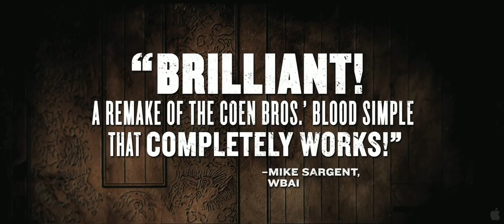A Woman, a Gun and a Noodle Shop - Official Trailer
A Woman, a Gun and a Noodle Shop
Love, betrayal and murder take root in the deserts of China in this comedy-drama from filmmaker Zhang Yimou. Wang (Ni Dahong) is an ill-tempered tyrant who runs a noodle shop not far from the Great Wall. Wang treats his employees like dirt and isn't much friendlier to his long-suffering wife (Ni Yan), who soothes her nerves by having an affair with Li (Xiao Shen-Yang), one of Wang's cooks. The wife would like to take Wang out of the picture, and one day she gives Li a gun, suggesting that he kill Wang so they can live in peace. A crooked cop named Zhang learns about the plot and tells Wang about the lovers, offering to kill them for a price. The next day, Zhang returns with evidence that Wang's wife and his cook have been shot, but shoots Wang before he can pay him. Zhang is about to empty out Wang's safe when he discovers he wasn't the only one with a plan to double-cross the despised noodle baron. Inspired by Joel & Ethan Coen's Blood Simple, San Qiang Pai An Jing Qi (aka A Woman, A Gun and a Noodle Shop was an official selection at the 2010 Berlin International Film Festival. - Mark Deming, Rovi